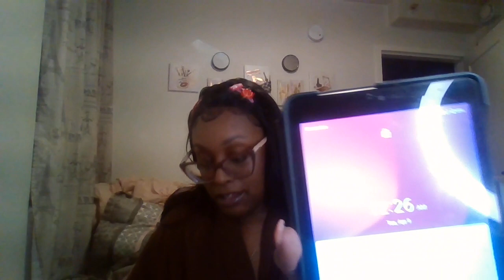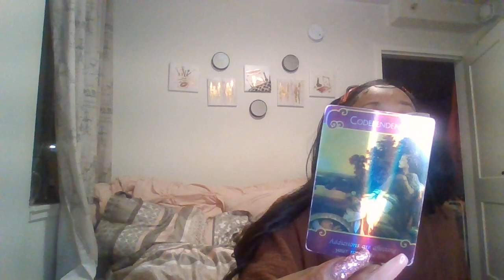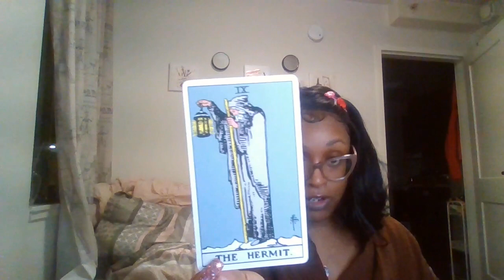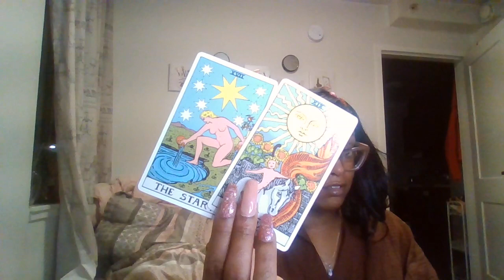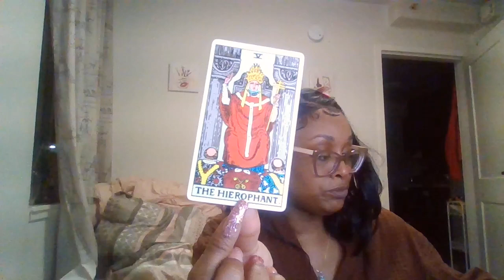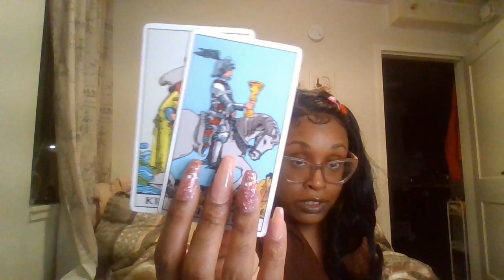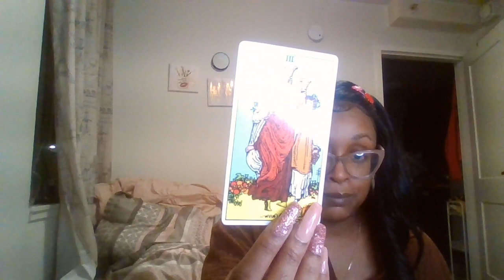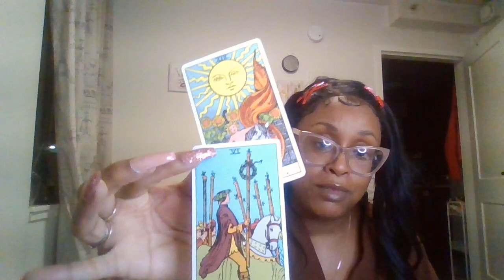Fire Signs 3 month predictions April - June 2024 Timeless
TEVIN CAMPBELL - Can we talk

DESTINYS CHILD - Cater to u

HUNXCHO - Your friend

ZAE FRANCE - Leg day

RICK JAMES - Mary Jane

SLIM THUG - Poison

DJ KHALAD - Shining

OWEN CAMPBELL - Remember to breathe

STURGILL SIMPSON - Remember to breathe

ALEXANDAR ONEAL - my sunshine

ERIC B & RAKIM - Paid in full

DEMANI - Henny & Crystals

PEEZY - In my feelings

AIYANNA LEE - Idols lied to me

DJ LUKE NASTY - OTW

RKELLY - Ghetto queen

MICHEAL JACKSON - Remember the time

TI - Lets get away

JAHIEM - Changed for u

MONEY BAGG YO - Harder

LLOYD - I want u

RIHANNA - Talk that talk
Kiss it better
Diamonds in the sky

TRICK DADDY - sugar
Tonight

JAY Z - Excuse me
Cant knock the hustle
Tom Ford

SIR CHARALES - Just cant let go
Is anybody lonely

BALL GREEZY - Nice & slow
Im in love
My boo

DOLPH - Blue Diamonds
Foreva

TPAIN - Im spung
Put it down

POP SMOKE - Something special
What u know about love

EVE - I wanna rock u

ASHANTI - rock with u
Baby

Addicted
Pandoras box
Deliver us from eva
Poetic justice
A day late & a dollar short
Jaw breaker
Clueless
Video Girl
Glitter
Grown ups
The retreat
Till death do us part
50 Shades of Gray
Baggage claim
Mad money
Last holiday
Pretty woman
Parent Trap
Johnsons family vacation
Spring Breakers
Queen & Slim
Girls trip
Brides maids
Precious
Claudine
Jackson 5
Good deeds
Role models
Plug love

Insecure
Girlfriends
Half & Half
Being mary jane
Love & Hip Hop
College Hill
King of Queens
Love thy neighbor
Greys Anatomy
90 days or less

BIBLE
🌟 1JOHN 4:19

LORETTA CLAIBORNE

New love / chapter in life / Initiation / Graduation
Handling large amounts of money / managing income change / Gifts
Endings / Endings to old life /patterns /behaviors
Educating in self-health / body recognition
Traveling / New experiences / creative process = procreating
Self-control / obedience of being the Sun & Star
JUSTICE / Flowers / Recognition

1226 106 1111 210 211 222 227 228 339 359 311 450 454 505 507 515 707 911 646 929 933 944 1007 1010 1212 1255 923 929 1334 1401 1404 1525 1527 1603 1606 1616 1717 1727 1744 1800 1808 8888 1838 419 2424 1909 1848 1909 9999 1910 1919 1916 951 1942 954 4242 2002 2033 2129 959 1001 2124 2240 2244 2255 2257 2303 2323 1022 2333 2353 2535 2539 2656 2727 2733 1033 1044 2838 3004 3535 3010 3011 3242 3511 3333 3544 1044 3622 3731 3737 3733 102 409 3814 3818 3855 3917

$Nubian9292